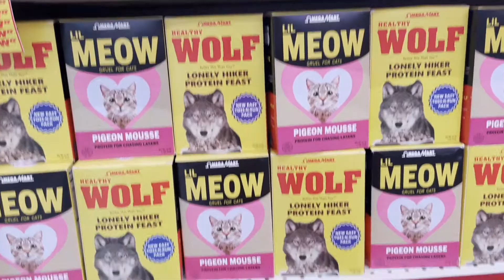The Craziest Supermarket in Las Vegas! (Meow Wolf Area 15/Mega Mart)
Meow Wolf Mega Mart, Oddwood, Dueling Axes, The Beast & Haley's Comet